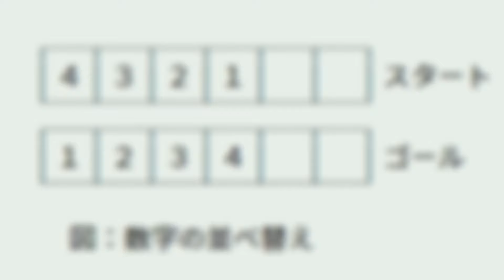【ベイじゃな】ベイアリーナが炎上したようです… #6